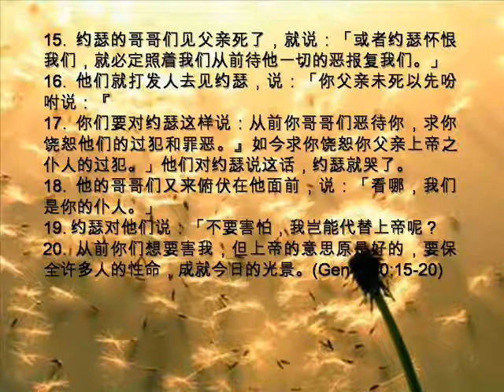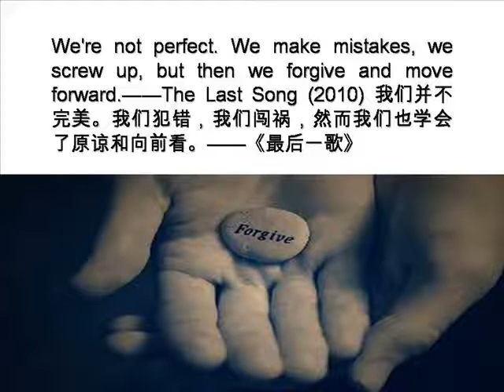forgive & forget 对吗？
神拒绝平庸系列
《当饶恕很难时》讲道精华
曾仪生牧师证道
2013年09月15日，星期天